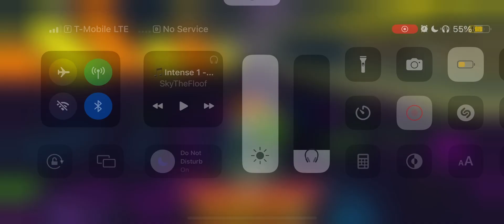Sky’s bomb survival winning starlight pedestal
Music credit @SkyTheFloof